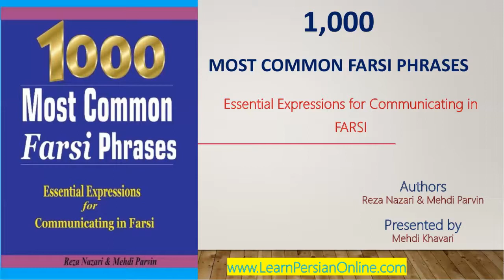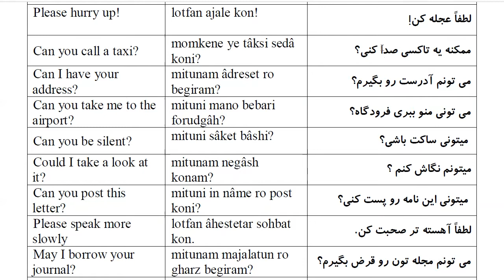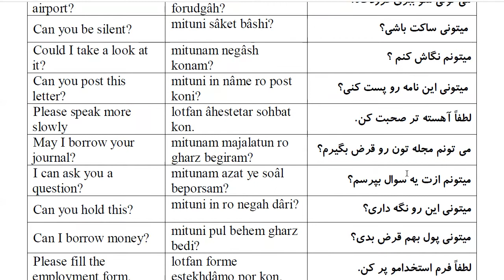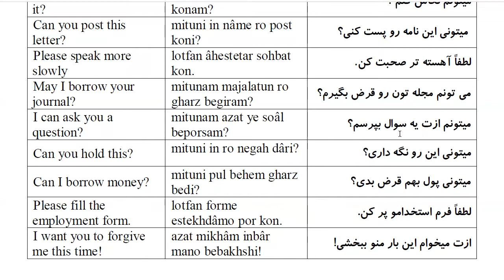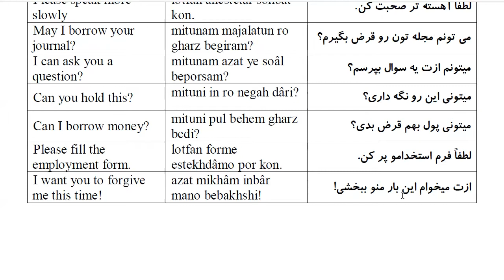1000 Most Common Farsi Phrases: Part 30- To Request